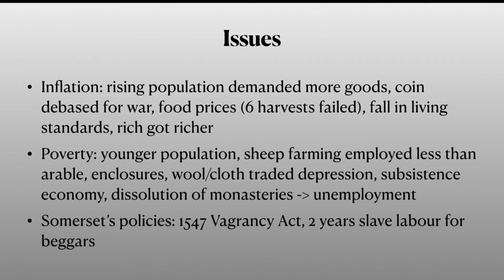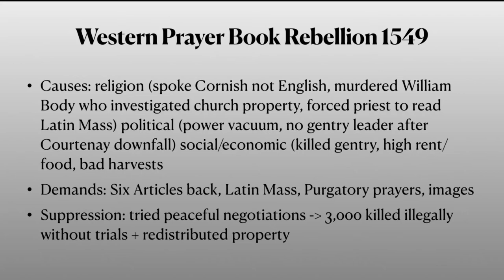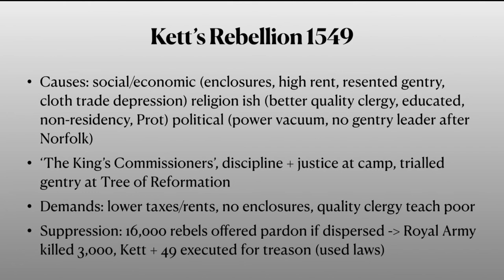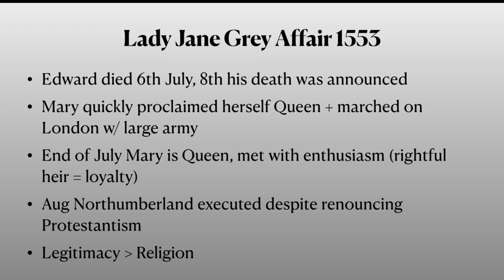Edward VI Rebellion and Unrest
Hey everyone :)

Since my A Levels have been cancelled I figured I could help others as there are lots of revision channels for my other subjects (Law and Psychology) but barely anything for History. I hope to make short simple videos summarising individual topics for the whole of the Tudors. This video focuses on rebellions and unrest during Edward VI’s reign (a source topic for OCR).

At the end of this video are the key points I think are most important, so if all else fails try to remember those points and why they are significant!

This is for OCR Unit Y106 Early Tudors 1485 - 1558 (A Level).